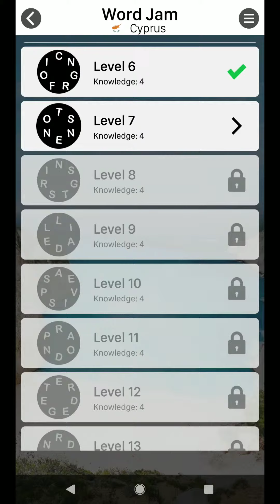WORD JAM LEVEL 7 ANSWERS CYPRUS PACK